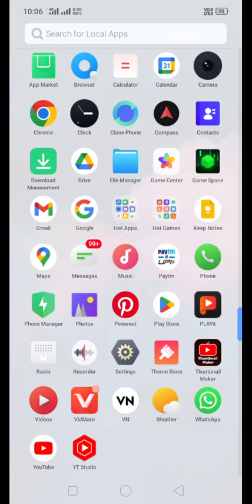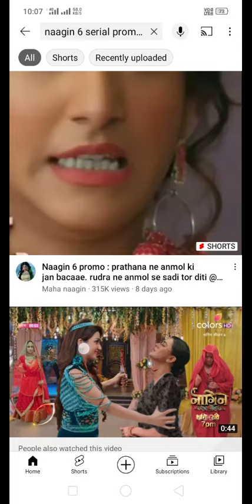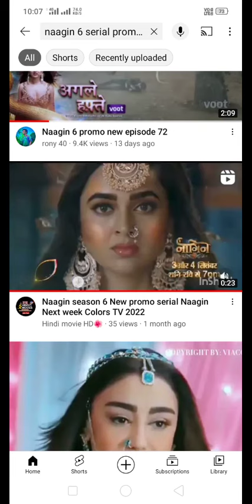Naagin 6 ka video YouTube se download karo aur YouTube per upload karo